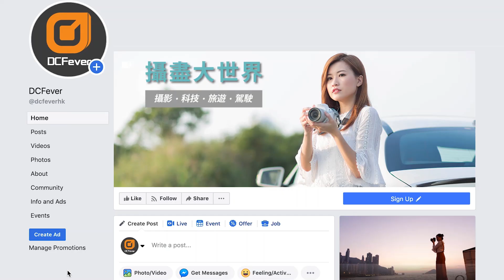Olympus PEN E-P7 / ED 8-25mm f/4.0 Pro 上手初感及介紹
OM Digital 一口氣推出 Olympus PEN E-P7 機身以及 ED 8-25mm f/4.0 Pro 鏡頭，現在我們先拿上手跟大家近距離望望這兩件產品，如有興趣更可到下面連結看看我們 DCFever 的詳細測試！